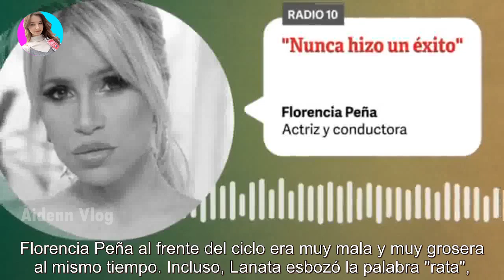Florencia Peña le contestó a Marina Calabró y hay guerra total entre ellas: "Quiere ser vedette...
Florencia Peña le contestó a Marina Calabró y hay guerra total entre ellas: "Quiere ser vedette y se le nota la..." - Últimas Noticias teleshow

La actriz le contestó con todo a la periodista, que criticó fuertemente su debut al frente de "LPA". Ya en los días previos había un po...